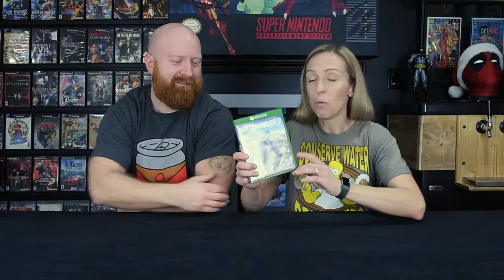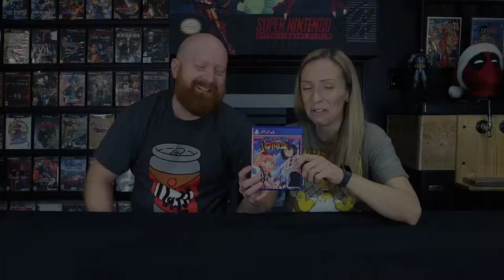What's your number? Games I beat in 2020!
Good bye 2020!  Good riddance!
Okay, we might have had a bit of fun, I did play a lot of games, better yet I did beat a lot of games in 2020?  How about you?  What's your number?
Without getting overly long winded we're going to talk about the 27 games I managed to complete this year and at the end, Mr. Retro Rivals make me list my top 5!  Fun times!
Some games we talk about more than others, and it sucked to leave some of the discussion on the cutting room floor but that would have been a long video.
So let's discuss..
intro          0:00
1:18   game #1 & #2
2:37   game #3
4:27   game #4
6:22   game #5
6:48   game #6
7:14   game #7
8:18   game #8
8:47   game #9
9:16   game#10
9:38   game#11
10:46 game#12
11:28 game#13
12:03 game#14
13:46 game#15
14:10 game#16
14:42 game#17
16:17 game#18
16:53 game#19
17:28 game#20
18:20 game#21
20:13 game#22
20:40 game#23
22:10 game#24& #25
22:45 game#26
25:41 game#27
26:15 game#28
26:44 Scott makes me choose!
29:41 Closing thoughts and outro